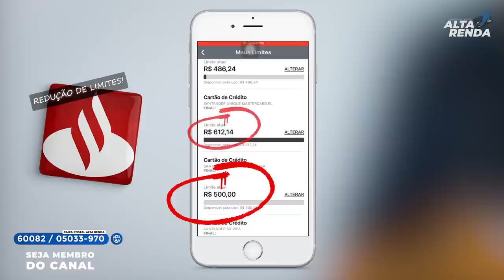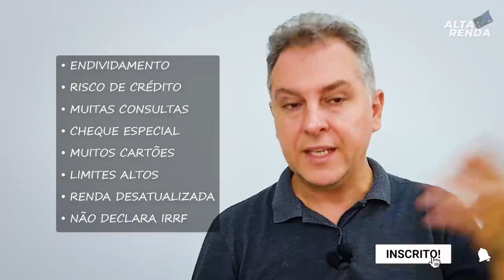💳SANTANDER MAIS UMA VEZ REDUZ LIMITES DOS CLIENTES E MEMBROS DO CANAL, REDUÇÃO DRÁSTICA. ENTENDA.